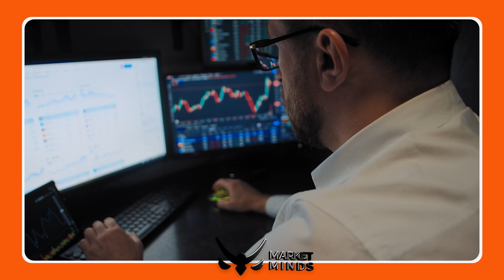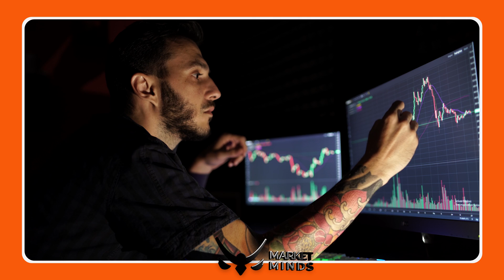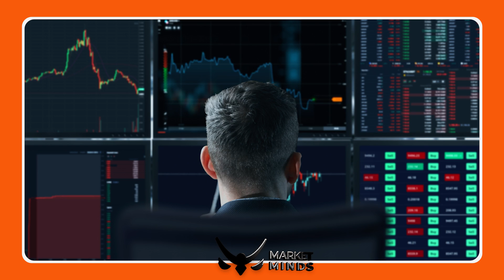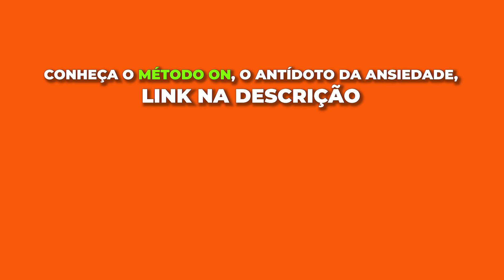COMO SE TORNAR UM TRADER EM POUCO TEMPO?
Passar o tempo todo estudando não é bom e vou te explicar o porquê!

Muitos Traders iniciantes começam no mercado do jeito errado e desistem antes de ganhar consistência, por que isso acontece?

Nesse vídeo vou te passar algumas dicas de como você pode organizar o seu dia e automaticamente evoluir cada vez mais no Day Trade.

Esse vídeo foi útil para você? Comenta abaixo qual a dica que você mais gostou!

Nós, do MarketMinds, sabemos que os aspectos mentais e emocionais são muito importantes, senão determinantes, para qualquer Trader obter resultados positivos no mercado financeiro e alcançar a tão sonhada CONSISTÊNCIA.